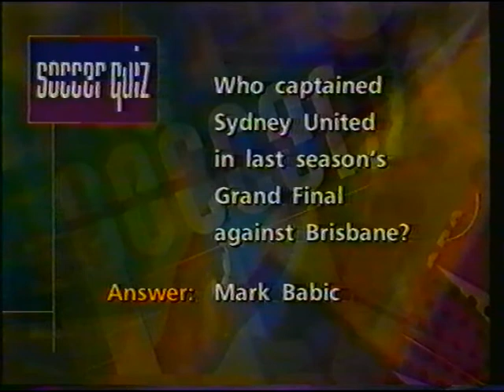NSL - 1997-98 Melbourne Knights vs Sydney United 0-0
Played (2/11/1997) Knights Park
Referee : E Brazzale, Crowd : 4502
Melbourne Knights
Joe Didulica, Ante Kovacevic, Ivan Jolic, Ransford Banini, Andrew Marth, Ice Kutlesovski (Zoran Markovski 82), Tom Pondeljak, Alan Davidson, Ivan Kelic, John Didulica, Ante Deak (Damon Collina 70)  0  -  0  Sydney United
Zeljko Kalac, Peter Bennett, Velimir Kupresak, Joe Vrkic, Richard Plesa, Stuart Munro, Robert Hooker, Paul Bilokapic, Jacob Burns (Marcus Phillips 73), Abbas Saad, David Mitchell (sent off 27